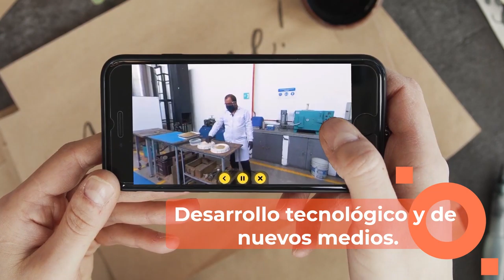UNALGESLAB 2021 UNALab NOVA